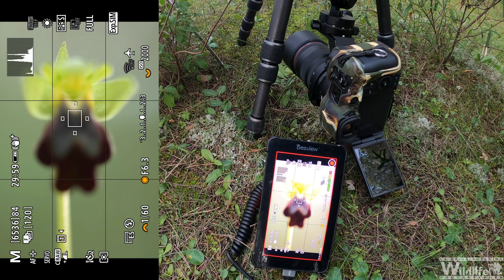Prime Fioriture: Fotografia Macro alle Prime Orchidee Selvatiche, backstage e consigli.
Spero gradirete il video della mia ultima uscita macro alla ricerca delle prime fioriture di orchidee selvatiche, ne approfitterò per mostrarvi alcuni backstage e darvi consigli sul campo!

Attrezzatura usata per le foto :

- Canon R5

- Canon Obiettivo RF 100mm F2.8 Macro L IS USM

- monitor-registratore Desview V5

- mini faretto Joby Beamo

- Nitecore SCL10 Ledpanel/powerbank

- ombrello bianco fotografico

with-25mm-ball-head

se vi interessa su amazon potete trovare la versione precedente della testa a cremagliare, praticamente la stessa testa Sunwayfoto GH-PRO II, la versione non plus che differisce

nella parte superiore della piastra arca che può solo ruotare in modo fluido e non a cremagliera tramite pomello, vi lascio il

- Monitor esterno Desview R6

- Torcia Wuben TO46R ricaricabile

- zaino fotografico Neewer

- Braccio flessibile vanguard VEO TSA DLX L - Braccio Pro magico per accessori (Taglia L)

Attrezzatura utilizzata per il video:

- Gopro Hero 8 Black

- Kit microfono wireless Lensgo 348C(2 microfononi e 1 ricevitore)

Se volete vedere alcune delle foto che ho realizzato le trovate sui miei social instagram e facebook, vi lascio sotto tutti i miei link:

Se avete domande, lasciate un commento sotto e vedrò di aiutarvi!

Se avete suggerimenti o richieste per i prossimi video non esitate a scrivere quì sotto.